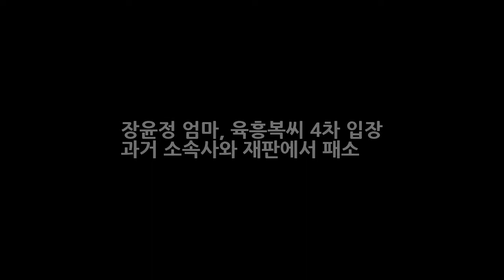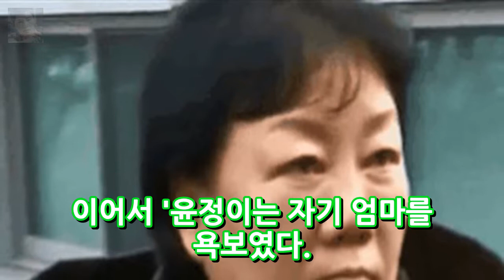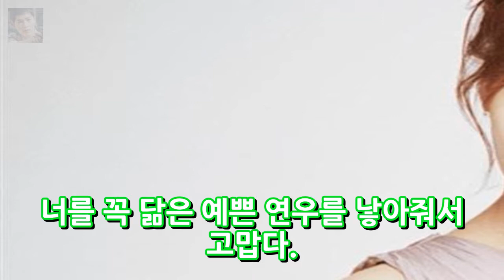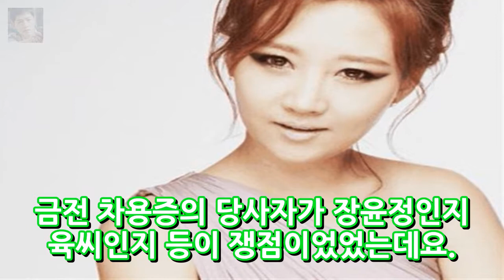장윤정 엄마 육흥복씨 4차 입장 과거 소속사와 재판에서 패소 엔터테인먼트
장윤정 엄마 육흥복씨 4차 입장 과거 소속사와 재판에서 패소 전입가경으로 치닫고 있는 상황입니다. 오랜 시간이 지나 이제 화해를 할때도 된거 같은데 얽히고 설혀서 힘이드는 모양인데요. 오늘 장윤정의 엄마 육흥복 씨가 언론사에 4차 공식입장을 전했다고 하죠. 육흥복 씨는 왜 사람들이 저를 욕하는지 잘 알고 있다. 내 잘못과 허물을 누구보다도 잘 알고 있다.
[★차한잔합시다]양태오 전지현 수수하고 재밌어..즐거운 작업③- 스타뉴스  엔터테인먼트:
[★밤TView]푸드트럭 백종원 출연자들에게 꿀팁 大방출- 스타뉴스  엔터테인먼트:
유희열 부인 이상은 아내 재벌 동시통역사 어머니 오이순원장  엔터테인먼트: